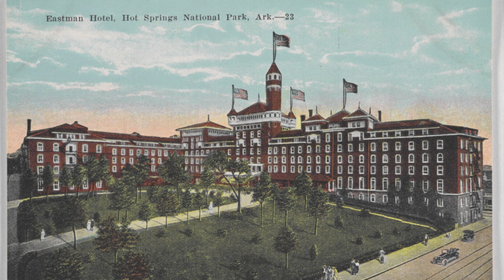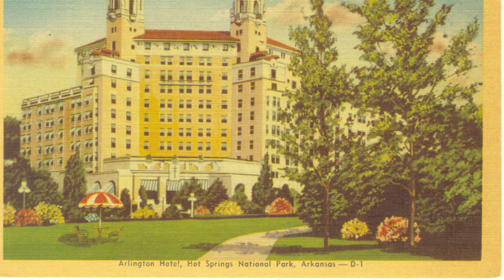Arlington Hotel: Where Capone Stayed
Retired Intelligence Detective Gary Jenkins brings you the best in mob history with his unique perception of the mafia. Ron Rawson and I go on a mob tour of Hot Springs, Arkansas. Here, we look at the hotel room used by Al Capone when he visited.